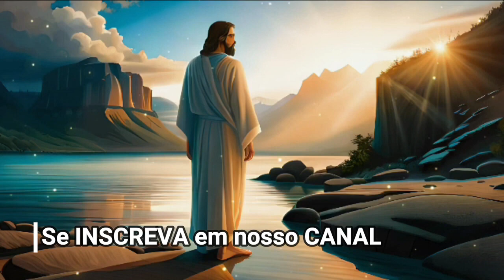ORAÇÃO DO SALMO 23 para Prosperidade, Proteção e Direção Divina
Créditos:
Fundo Musical (Free) - Biblioteca do YouTube